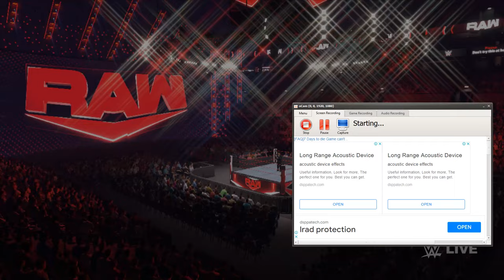Brock Lesnar VS Bobby Lashley WrestleMania 2022 | United State Title | WWE 2K22 Gameplay |GamingLine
(Show Me How Bigger is Your Heart, it Doesn't Give You Lose.

WWE 2K22 is a 2022 professional wrestling sports video game developed by Visual Concepts and published by 2K Sports. It is the twenty-second overall installment of the video game series based on WWE, the ninth game under the WWE 2K banner, and the successor to 2019's WWE 2K20. Wikipedia
Initial release date: March 8, 2022
Developer: Visual Concepts
Series: WWE 2K
Publisher: 2K Games

Brock Lesnar Returns & Attack Bobby Lashley WWE Raw 2022 Highlights,
BROCK LESNAR F5's BOBBY LASHLEY!,
Bobby Lashley vs Seth Rollins United States Championship Match,
WWE Championship Match Brock Lesnar vs Bobby Lashley,
WWE Royal Rumble 2022,
wwe,
roman reigns,
brock lesnar,
wwe news,
wwe raw,
wwe raw results,
wwwe,
wwe summerslam 2021,
wwe smackdown smackdown results,
wwe 2k20,
2k22,
nba 2k22,
wwe raw,
wwe 2022,
Every Roman Reigns vs. Brock Lesnar match,
Roman Reigns vs. Brock Lesnar,
Can 3 Different Roman Reigns Defeat 3 Different Brock Lesnar WWE 2K22,
Last Man Standing,
Undisputed Title,
SummerSlam 2022,

2k22 wwe,
roman range,
wwe roman,
roman reigns twitter,
roman reigns galina becker,
wwe wrestlemania 37 roman reigns,
roman reigns wrestling,
jake paul twitter,
paul logan,
logan paul age,
logan paul twitter,
roman reigns,
brock lesnar,
wwe news,
undertaker,
hulk hogan,
randy orton,
sasha banks,
wwe raw,
wwe raw results,
wwe 2k22,
wwe smackdown,
nxt,
wwe 2k20,
nba 2k22,
nba 2k22 nintendo switch,
wwe,
wwe raw highlights,
wwe raw,
wwe 2022,
wwe smackdown,
2k22,
2k22 wwe,
2k22 gameplay,
2k22 trailer,
2k22 download for android,
2k22 royal rumble,
2k22 songs,
2k22 ps4,
Roman Reigns Vs Logan Paul Crown Jewel 2022 WWE 2K22 Gameplay,
WWE 2K22 Gameplay Logan Paul vs Roman Reigns Undisputed Universal Championship Crown Jewel,wwe,roman reigns,brock lesnar,wwe news,wwe raw,wwe raw results,wwwe,wwe 2k20,2k22,nba 2k22,wwe roman reigns,wwe brock lesnar,wwe 2022,ROMAN reigns vs brock lesnar,Last Man Standing,Undisputed Title,SummerSlam 2022,Brock Lesnar Returns & Attack Bobby Lashley WWE Raw 2022 Highlights,BROCK LESNAR F5's BOBBY LASHLEY!,Bobby Lashley vs Seth Rollins United States Championship Match,WWE Championship Match Brock Lesnar vs Bobby Lashley,WWE Royal Rumble 2022